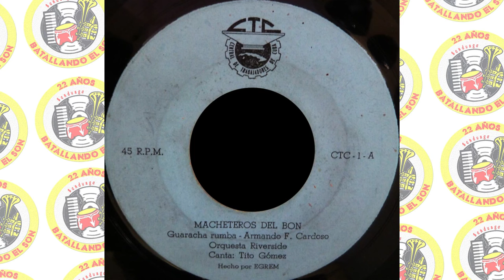Orquesta Riverside - Macheteros Del Bon / SANDUNGA!